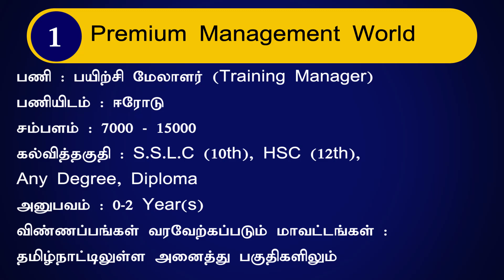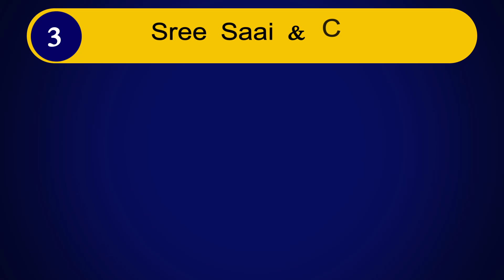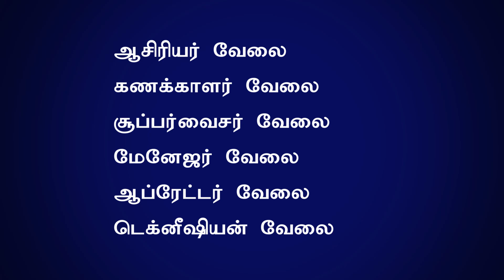YOU NEED JOBS? | வேலையில் சேர வேண்டுமா? | 12th, DEGREE JOBS | PRIVATE JOBS 2019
1. நிறுவனம் : Premium Management World
பணியிடம் : ஈரோடு
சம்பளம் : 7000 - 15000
கல்வித்தகுதி : S.S.L.C (10th), HSC (12th), Any Degree, Diploma
அனுபவம் : 0-2 Year(s)
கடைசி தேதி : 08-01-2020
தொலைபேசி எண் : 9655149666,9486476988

2. நிறுவனம் : ABT Maruti Suzuki
பணியிடம் : கரூர்
கல்வித்தகுதி : Any Degree
அனுபவம் : 0-5 Year(s)
விண்ணப்பங்கள் வரவேற்கப்படும் மாவட்டங்கள் : கரூர்
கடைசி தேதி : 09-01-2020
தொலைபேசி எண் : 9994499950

3. நிறுவனம் : Sree Saai & Co
பணியிடம் : ஈரோடு, சத்தியமங்கலம், குமாரபாளையம், மோகனூர், நாமக்கல், பரமத்தி வேலூர், ராசிபுரம், சேந்தமங்கலம், திருச்செங்கோடு
கல்வித்தகுதி : Any Degree
அனுபவம் : 0-1 Year
விண்ணப்பங்கள் வரவேற்கப்படும் மாவட்டங்கள் : நாமக்கல்
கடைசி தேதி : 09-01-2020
தொலைபேசி எண் : 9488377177, 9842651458, 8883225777

4. நிறுவனம் : KAS Jewellery
பணியிடம் : திருப்புவனம்
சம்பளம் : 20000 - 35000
கல்வித்தகுதி : BBA, MBA
அனுபவம் : 1-2 Year(s)
விண்ணப்பங்கள் வரவேற்கப்படும் மாவட்டங்கள் : விருதுநகர், சிவகங்கை, மதுரை
வயது வரம்பு : 20-45
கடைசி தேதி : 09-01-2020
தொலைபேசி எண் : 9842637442